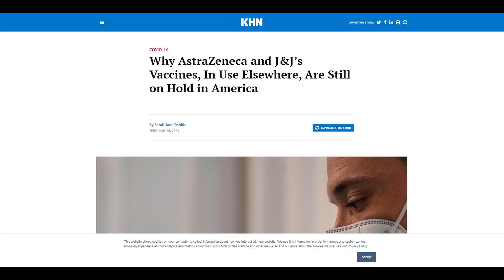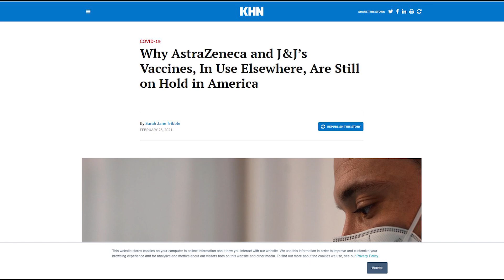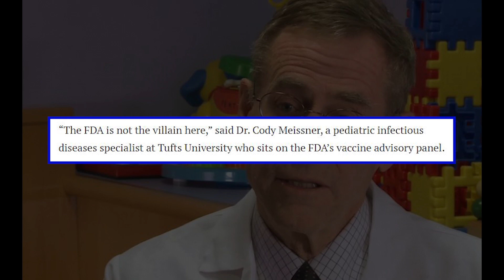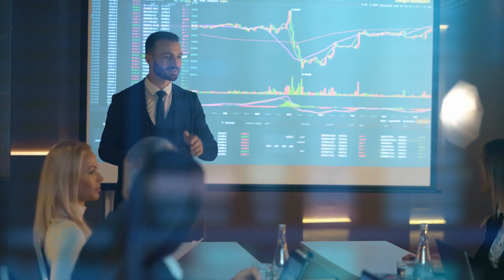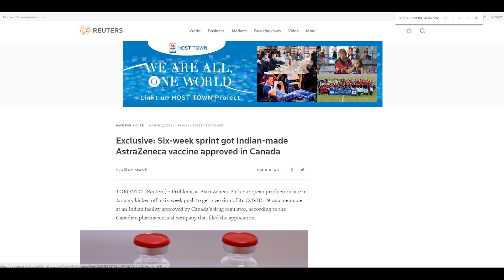Why is AstraZeneca’s COVID-19 Vaccine Isn't Authorized Yet in the US?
The reason why we haven't seen a single dose of the Oxford vaccine administered in the US.